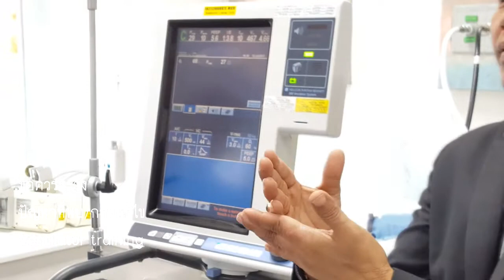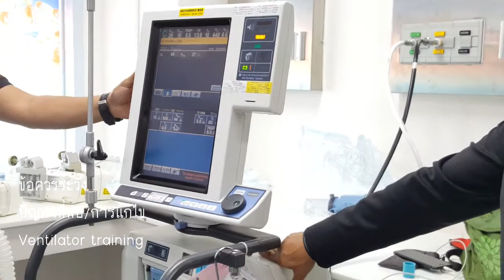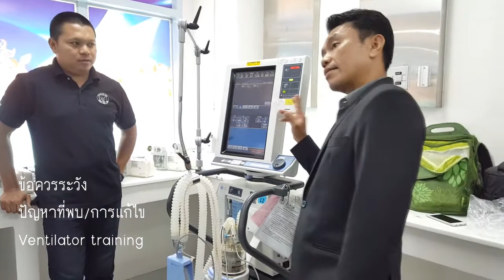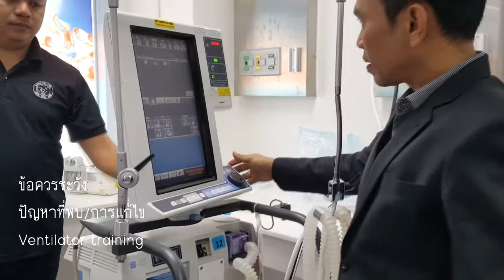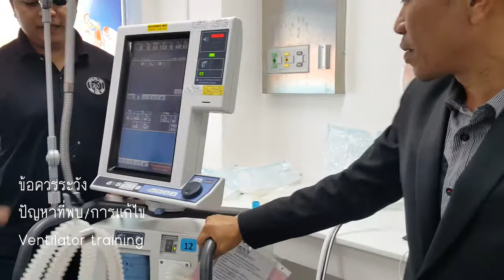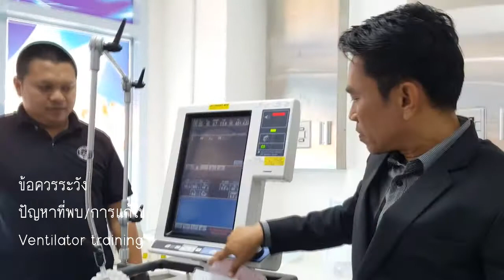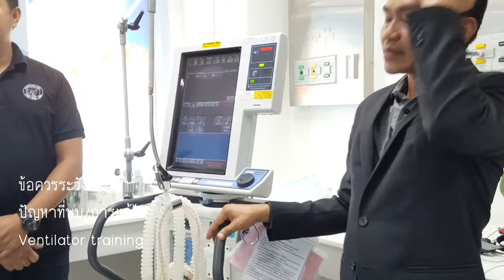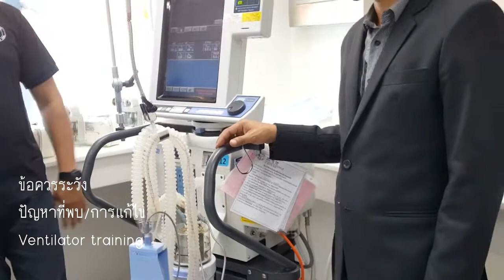ข้อควรระวัง ปัญหา และ การแก้ปัญหาเบื้องต้น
สำหรับเครื่องช่วยหายใจ
training ventilator